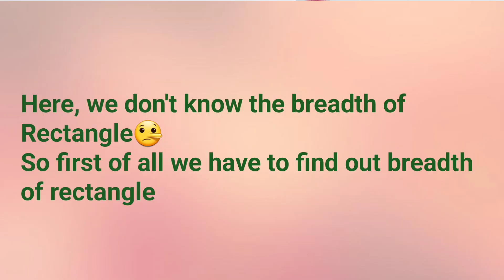Exercise 11.1 Q1 Class 8th | Chapter 11 Mensuration Ncert Maths Ex 11.1 | Ex 11.1 Q1 class 8 CBSE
In this video we will solve Question number 1 from Exercise 11.1 Chapter 11 Mensuration from NCERT Mathematics class 8

Q1. A square and a rectangular field with
measurements as given in the figure have the same perimeter. Which field has a larger area?